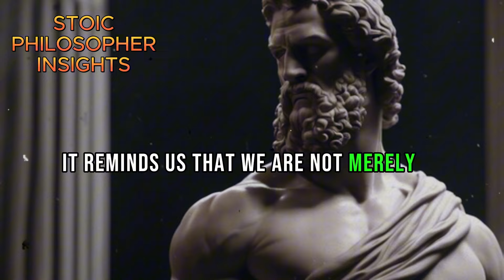How 12 Universal Laws Influence Our daily Life | Stoicism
Dive into the profound realm of Stoicism and its connection to the 12 Universal Laws governing our existence. In this enlightening video, we unpack how ancient Stoic philosophy intertwines with these universal principles, shaping our perceptions and actions in everyday life. From the law of attraction to the law of cause and effect, join us on a journey of self-discovery and empowerment as we explore the timeless wisdom of Stoicism and its relevance in navigating the complexities of modern existence. Gain valuable insights and practical tips to apply these principles for personal growth, resilience, and inner peace. Don't miss out on unlocking the secrets to living a more fulfilling and harmonious life. Hit play now and embark on a transformative journey toward understanding and embracing the 12 Universal Laws through the lens of Stoicism.